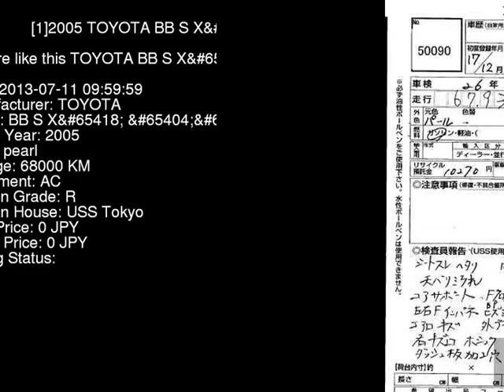2005 TOYOTA BB S_X_ NCP30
the Authority on JDMs since 2007!  . Details on this car from auction in Japan